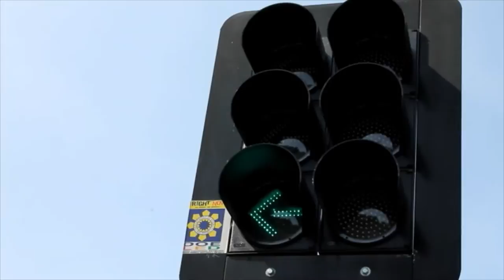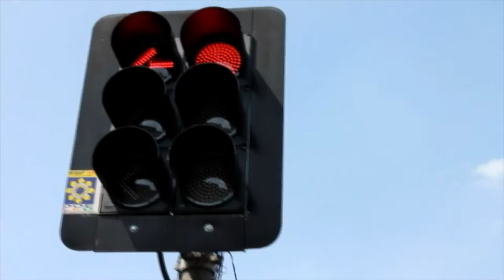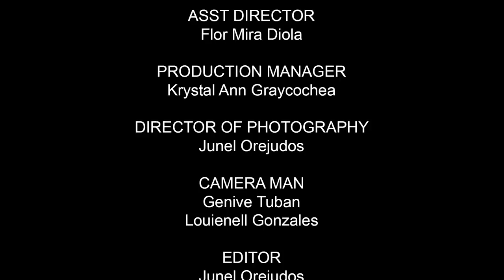Traffic Light (Semaporo) Short Film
- 2014 Best Actor in International Film Festival Manhattan, NYC
- 2014 Official Selection for International Film Festival Manhattan, NYC

- Ani ng Dangal Award, Recognition for International Achievement for Cinema (National Commission of Culture & Arts) 2015

- 20th AMCA Best Short Film
- 20th AMCA Best Director
- 20th AMCA Best Actor
- 20th AMCA Bestin Script
- 20th AMCA Best in Cinematography
- 20th AMCA Best in Editing
- 20th AMCA Best in Production Design

Traffic light is about a street bum who is searching for God. Eventually, he stumbles upon a traffic light and thinks that it is God. This film shows Estong's, the bum, journey and realizations while observing the traffic light as his God.

Starring: Mark Justine Aguillon

Produced by:
Mariano "Jun" Tibayan
Mark Justine Aguillon

Written and Directed by:
Regis Gabriel De Guia

Assistant Director:
Flor Mira Diola

Production Manager:
Krystal Graycochea

Director of Photography:
Junel Orejudos

Videographer:
Genive Tuban
Bogs Gonzales

Editor:
Junel Orejudos
Bogs Gonzales

Location Manager:
Genive Tuban

Production Design:
Krystal Graycochea

Costume Hair and Make Up:
Aquira Moises
Danelle Figueroa